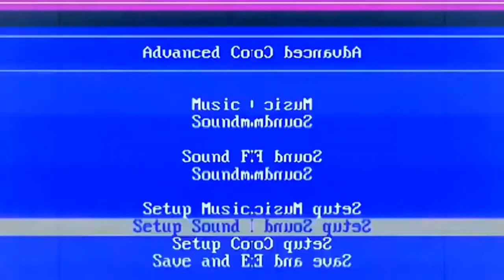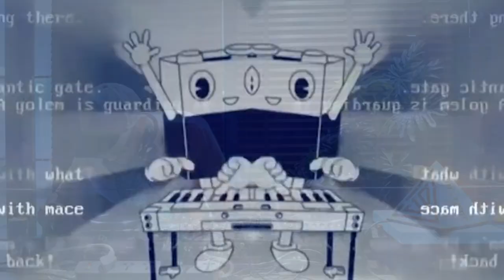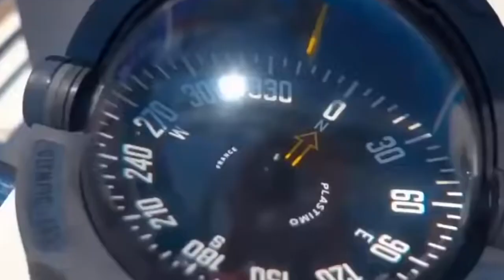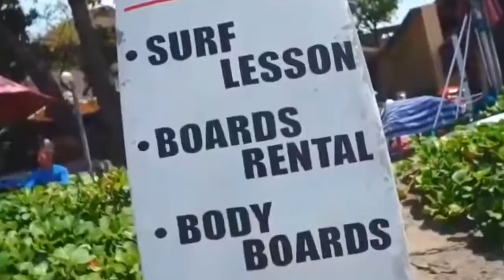SuitStatic Selects - Ep.#1 - LIVE from Kamp1 HQ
SuitStaic Selects EP#1
Sharing grooves and rhythms across styles! A groove filled musical trip across African Wildlife & Landscapes to Latin American Carnivals, to the multiverse, Space Disco and beyond!
As always, Groove and Vibe the fuck out!

Original Music up on all stores everywhere!